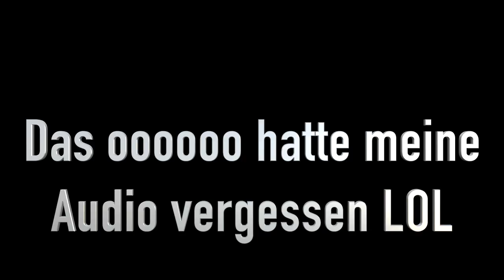Gedanken gang bis zu Timolia LOL